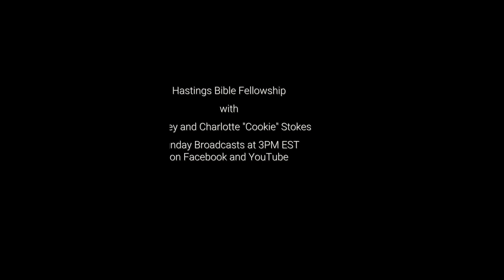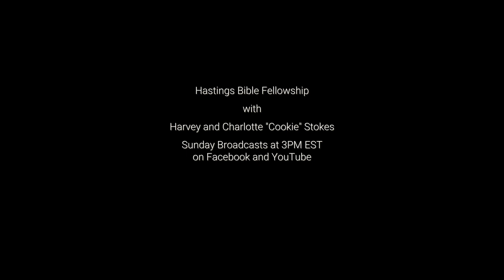. . . communion reflections from Hastings Bible Fellowship . . .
As often as we take the communion meal, we affirm the sacrificial death of Jesus the Messiah until His Glorious Second Coming. I Corinthians 11:23-26 is our featured scripture.

(This is an excerpt from the "A Study in Matthew's Gospel--more on Chapter 22” message at Hastings Bible Fellowship. on YouTube.)